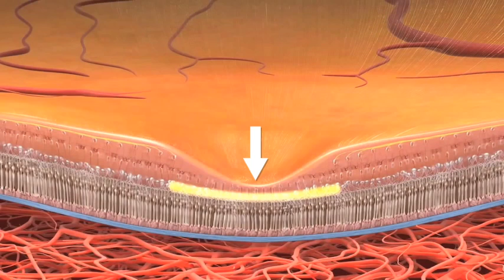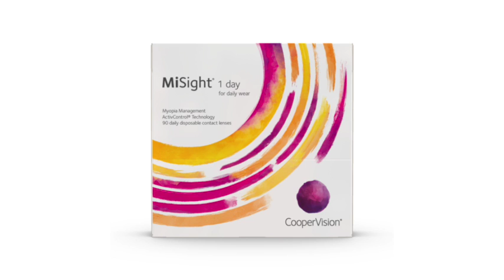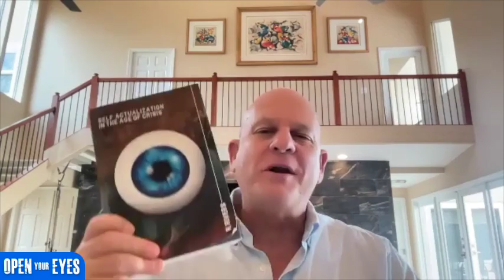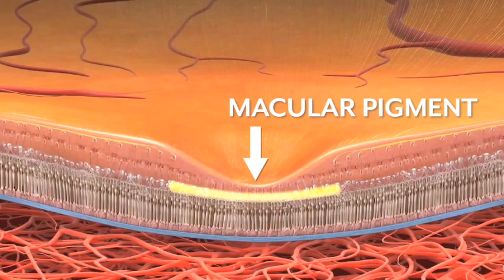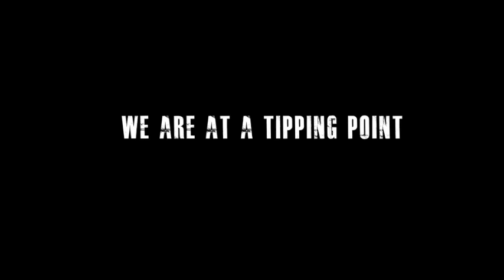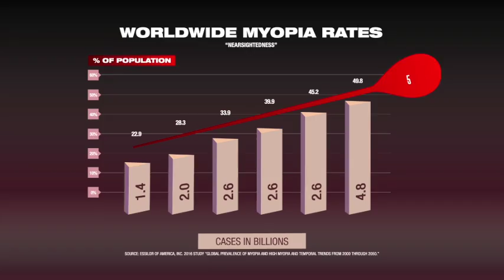Ep 90 Part 2 - "Is Self-Actualization Attainable?” with Ron Rivers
Ron Rivers has spent the past two decades building communities around big ideas. A technical generalist whose accomplishments range from being a founder with an exit, a non-profit founder, an inventor, and a community activist and organizer among other occupations. Ron is known for being a visionary in civic technologies, open governments, and a more transcendent approach to organizing self and system.